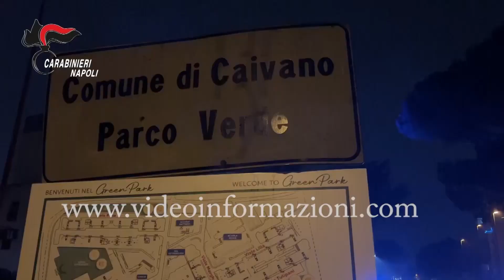Omicidio Antonio Natale, arrestato presunto assassino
È stato arrestato il presunto assassino di Antonio Natale, il giovane ucciso con tre colpi alla testa e al torace il 4 ottobre del 2021 a Caivano, il cui corpo venne rinvenuto due settimane dopo in un terreno di campagna. L'uomo arrestato e portato in carcere dai Carabinieri del Nucleo Investigativo del Gruppo di Castello di Cisterna, dopo un'ordinanza di custodia cautelare in carcere emessa dal giudice per le indagini preliminari del Tribunale di Napoli, è indagato per il reato di omicidio, detenzione e porto di arma da sparo, aggravati dal metodo mafioso.

Secondo le indagini, l'omicidio era stato pianificato come punizione per aver sottratto armi, droga e denaro al clan camorristico dei Bevicato, per conto del quale Antonio Natale spacciava droga. Il giovane sparì nel il 4 ottobre 2021. I familiari raccontarono agli inquirenti che prima di non avere più notizie, Antonio si era recati a Napoli con un amico per comprare dei vestiti (dichiarazioni poi confermate dalle telecamere interne dei negozi in cui in era recato). Il 18 ottobre poi venne ritrovato il corpo in un fondo agricolo appena fuori Caivano, e dall'autopsia era emerso che fosse stato colpito con tre proiettili, di cui uno alla testa e uno al torace due, settimane prima.